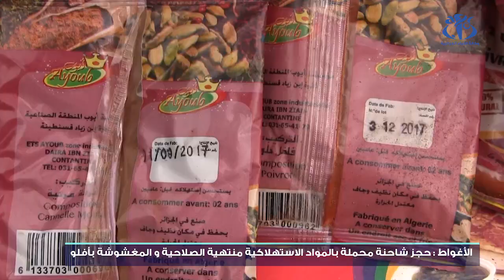الأغواط : حجز شاحنة محملة بالمواد الاستهلاكية منتهية الصلاحية بأفلو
الأغواط (وأج) - تمكنت عناصر الفرقة المتنقلة للشرطة القضائية بأمن دائرة أفلو ولاية الأغواط من حجز شاحنة محملة بالمواد الاستهلاكية منتهية الصلاحية بأفلو ولاية الأغواط